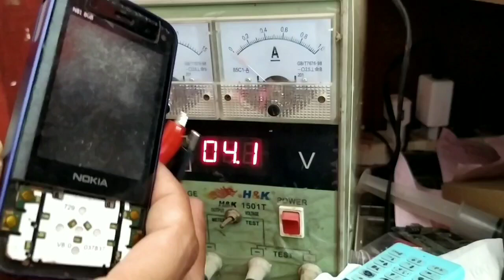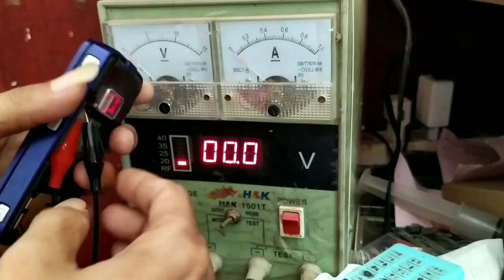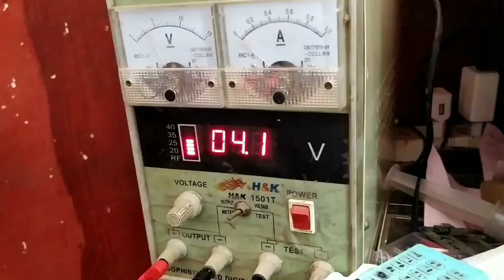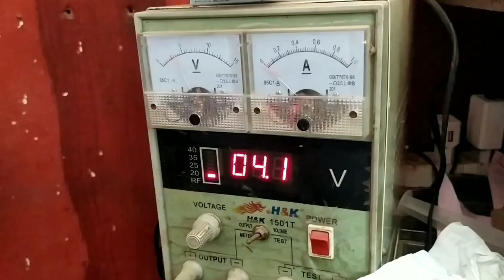Servis HP Rongsokan Nokia N81 8Gb Mati total //HP gamers th 2007